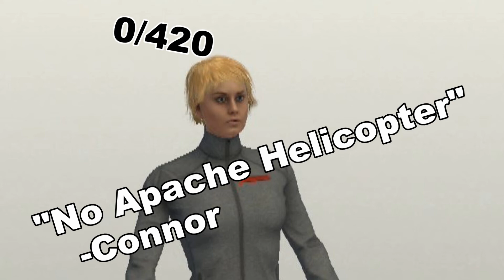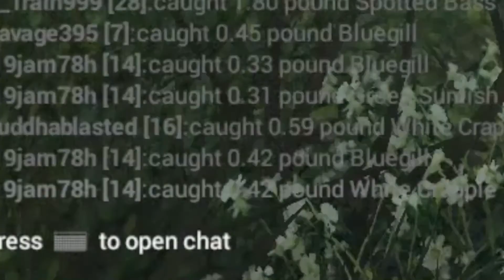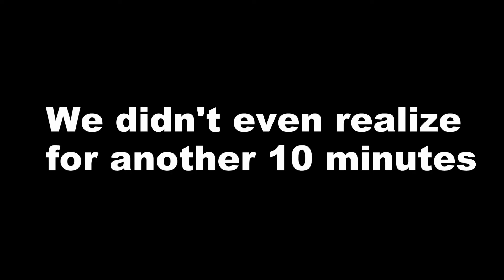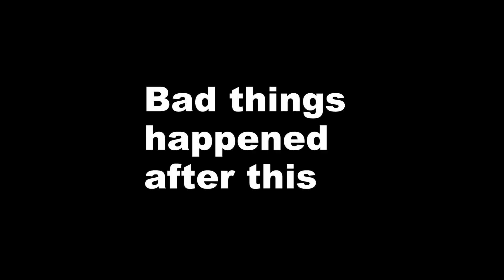Fishn' N Chattin' With Savage395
Savage395 is the first guest of our new show, Fishin' N Chattin'. Just a funny moments montage.